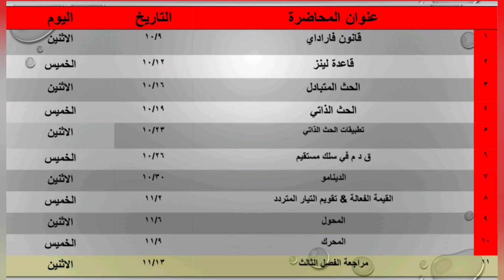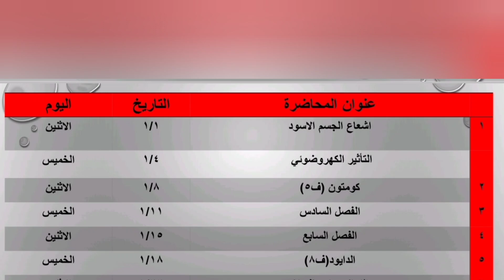ثانوية ٢٠٢٤ _ جدول حلقات الفيزياء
يعلن م.ايهاب السلخ
١- شرح المنهج كاملا
٢- امتحان شامل عل كل درس
٣-حل كتاب نيوتن للعام & المرشد للأزهر
٤-مراجعة شامله على كل فصل
١- ابعت 400ج على فوادفون كاش ع الرقم ده 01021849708
٢- ابعت gmail الخاص بك
٣- أرسل نص رسالة التحويل